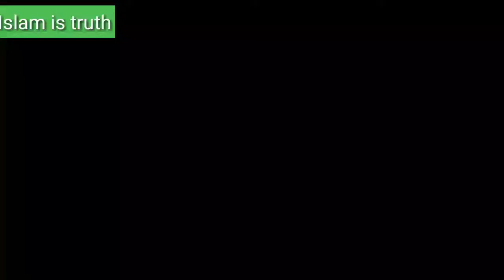Roze dar Ku Iftyar Karane Ka sawab bayan by maulana Raza Saqib Mustafai NEW 2018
Roze dar Ku iftyar Karne Ka sawab by maulana Raza saqib mustafai

Assalamu alikum.
Jazakalla Khair...